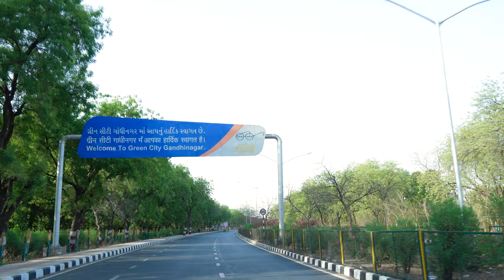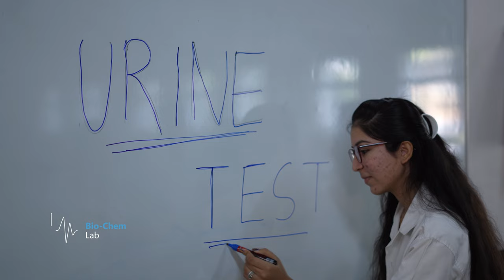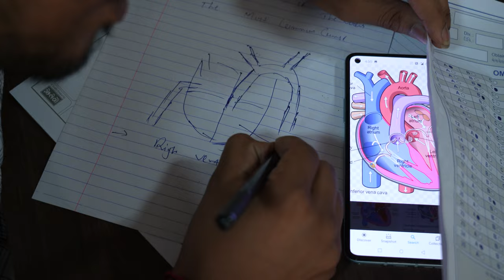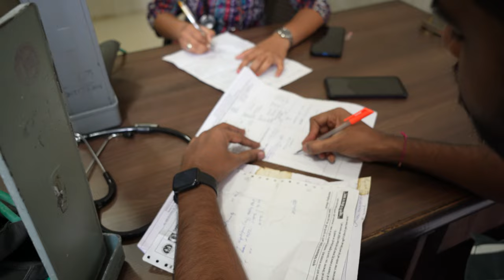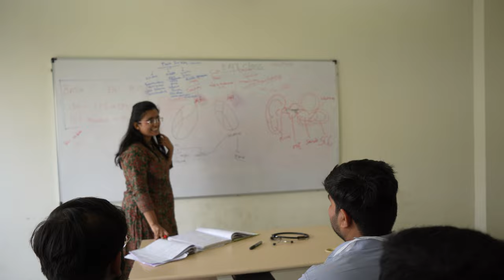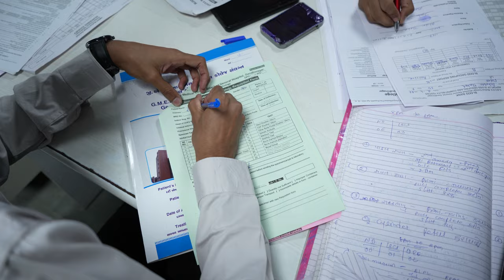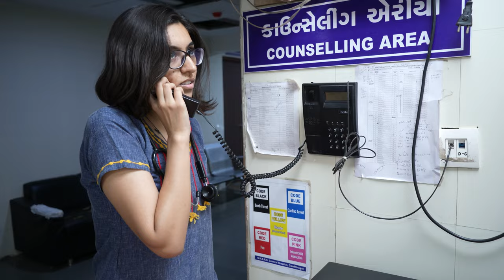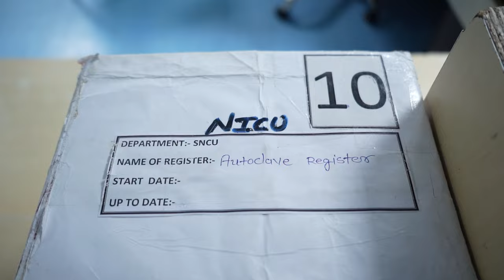Batch 2016 GMERS Medical College Official Short film - "Woh Din Bhi Kya Din The"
"Woh Din Bhi Kya Din The" - Short Film | Batch 2016 GMERS Medical College Graduation Video

This is a Short film on GMERS medical college Students Batch 2016's College life. this video covers small but wonderful memories of students who have now completed their MBBS Degree through GMERS Gandhinagar.
This is the batch that has witnessed Events like Demonetization and the Covid Pandemic

Don't forget to watch it till the end as it includes glimpses of their Graduation day which was on the 19th of April 2022.

We would sincerely like to thank the committee of students who helped us shoot this film.

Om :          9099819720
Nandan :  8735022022